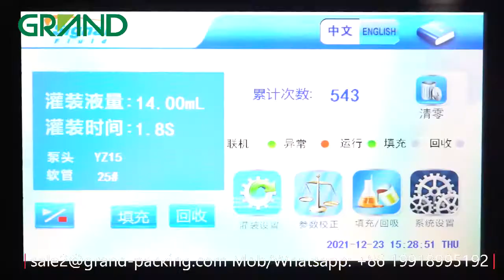GGS240P5-A 10ml 14ml mini monodose vegetable sunflower oil olive oil filling sealing packing machine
1. This Liquid filling and sealing machine is suitable for the single dosage of medicine, beverage, health product, food, cosmetic, perfume, pesticide, syrup, fruit paste etc;
2. Filling range: 0.5~200ml.
3. Shape can be customized.
4. Equipped with eye mark.
5. Can cut the final products with different quantity.